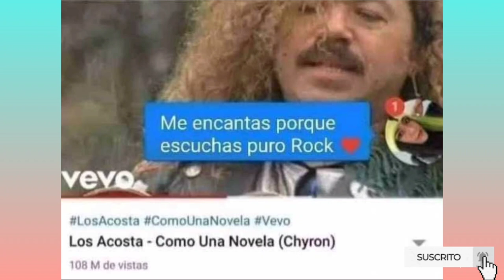LOS MEJORES MEMES DE LOS ACOSTA🤠❗❗ CHÉCALOS ❗❗